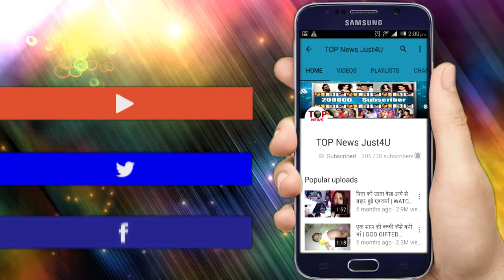YRKKH || SHOCKING! VEDIKA की सच्चाई जानने के बाद DADI ले सकती हैं ये बड़ी फैसला